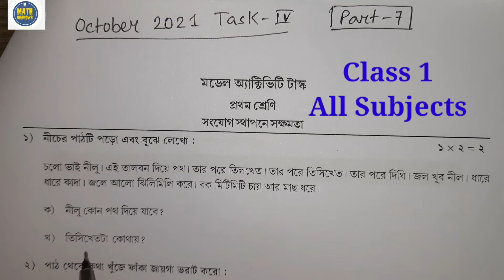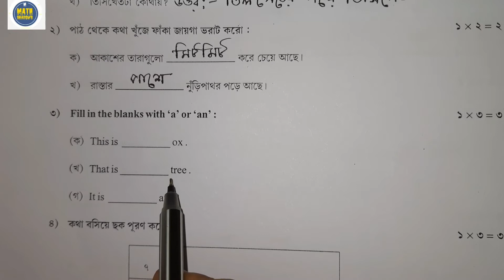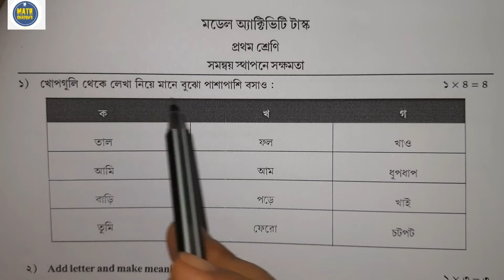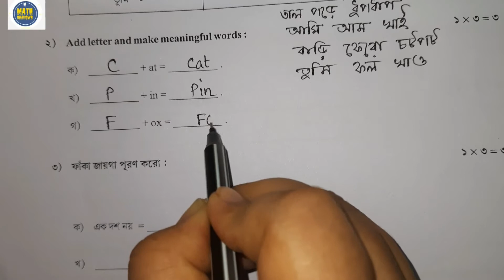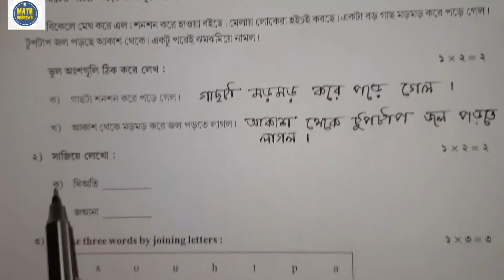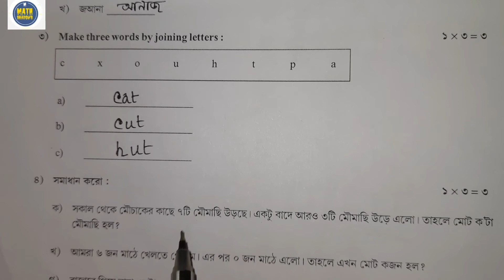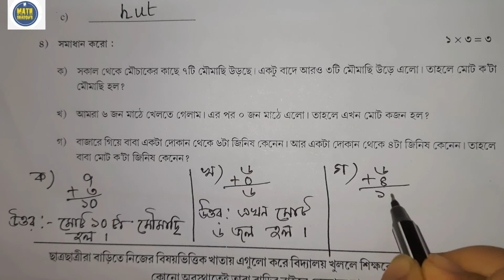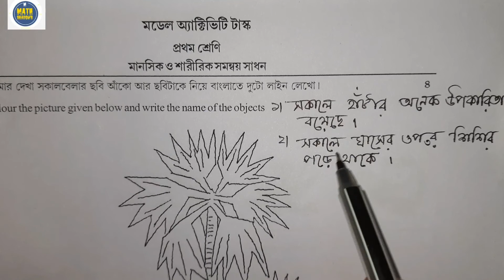Class 1 All Subjects model activity task part 6 |October 2021| প্রথম শ্রেণীর সব বিষয়ের মডেল টাস্ক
মডেল অ্যাক্টিভিটি টাস্ক (1,2,3,4,5&6);  ক্লাস- 1 to 10 সব সাবজেক্টের সব ভিডিও রয়েছে নিচের লিঙ্ক গুলোতে:-